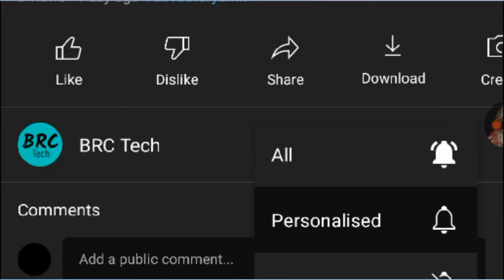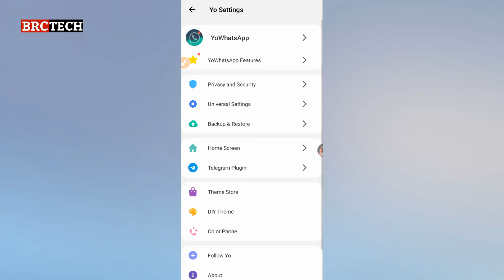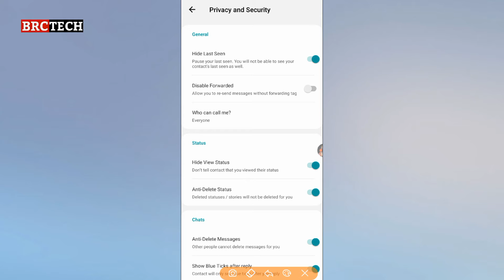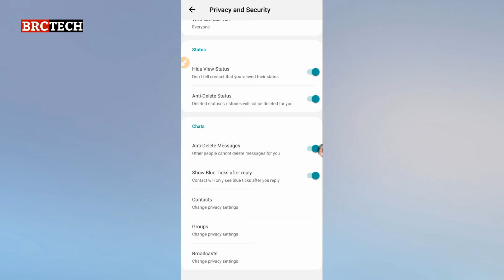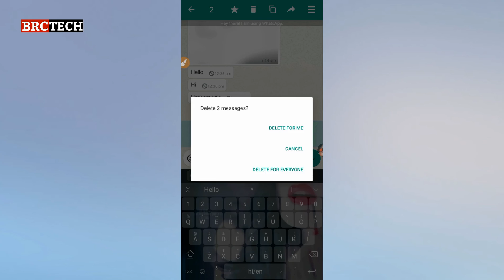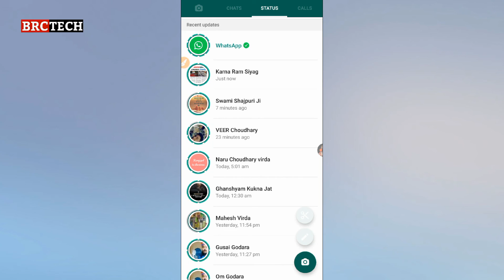Ab koi n kr payega whatsapp msg delete ye setting on krdo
आप सभी का मेरे चैनल पर बहुत - बहुत स्वागत है, इस विडियो में बताया गया है कि Anti Delete Msg Recover, Hide View Status, Anti Delete Status, After Blue Tick Reply, Hide Last Seen... ये सब SETTINGS को कैसे ON करे...

Whatsapp ke deleted msg wapas kaise laye
Whatsapp msg
Whatsapp ke delete msg kaise dekhe
WhatsApp ka delete message kaise padhe
Whatsapp all deleted messages recovery
Whatsapp ke delete message kaise padhe
Whatsapp ke delete message ko kaise padhe
How to read deleted messages